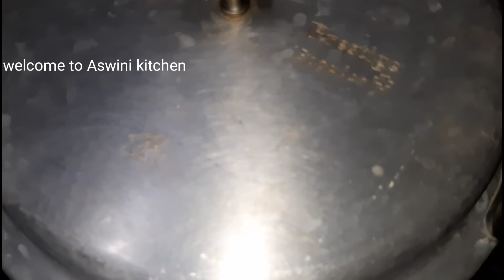eggless wheat flour apple cake కేవలం ఇంట్లో ఉన్న వాటితోనే healthy గాఇలా మీరు కూడా ఆపిల్ కేక్ చేయండి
నా రెసిపీస్ మీకు నచ్చినట్లయితే ప్లీజ్